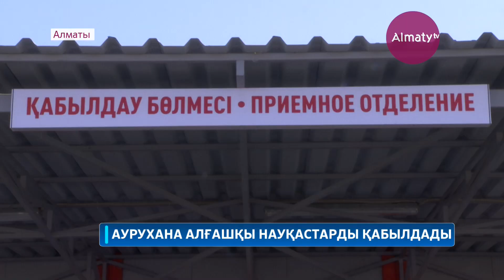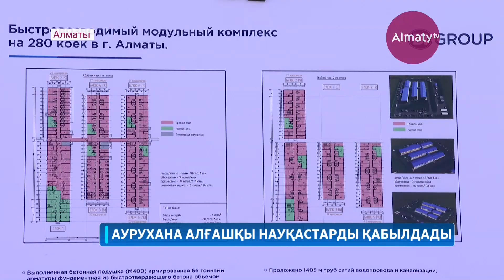Алматыда жаңадан салынған модульді аурухана науқастарды қабылдай бастады (27.04.20)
Алматыдағы модульді аурухана алғашқы науқастарды қабылдады, деп хабарлайды Almaty.tv тілшісі.